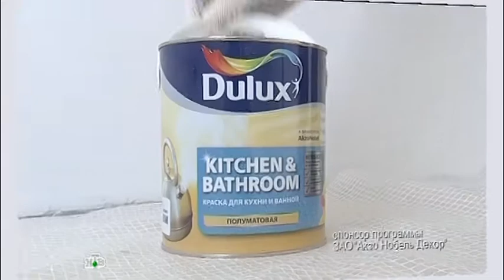КУХНЯ С ОПТИЧЕСКИМ ОБМАНОМ - Dulux в Квартирном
Оптические иллюзии позволили превратить типовую кухню в многослойное пространство. Получился лаконичный, респектабельный и комфортный интерьер.

Стены и потолок выкрасили в оттенок общей кофейно-бежевой гаммы, тем самым стирая границу между полом и стенами. Оттенок назвается «Ивовый лист» и взят он из коллекции «Домашняя мастерская». Деревянные шкафы кухни перекликаются со столом и деревянными панелями на стене. Цветовые акценты намеренно использовали только в аксессуарах. На каждом стуле лежит цветная подушка -- можно менять по настроению, равно как и посуду. Благодаря этому нейтральная оболочка не надоест. КРАСКА KITCHEN & BATHROOM оттенок 30YY 56/060 «Ивовый лист»